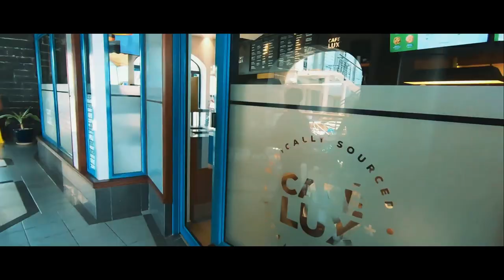PORT LOUIS The City Of Indian Ocean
This is a cinematic short video of PORT LOUIS City
Which is the Capital City Of MAURITIUS
Its an amzing and very beautiful island
so if u want to see how beautiful is the city
watch this video till the end . and let me know your comments

My Gears

Nikon D3500
GoPro Hero9 Black
Dji Osmo Mobile 3 Gimbal
Moza Aircross 2
Redmi Note9 Pro Max

MUSIC

🎵 Track Info:

Title: Voices by Metro Vice

Genre and Mood: Dance & Electronic + Dramatic